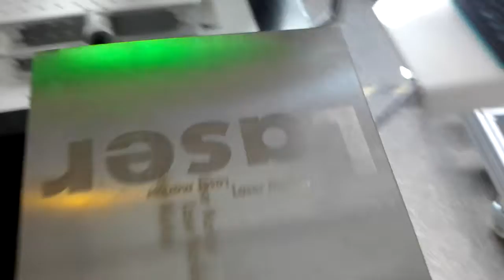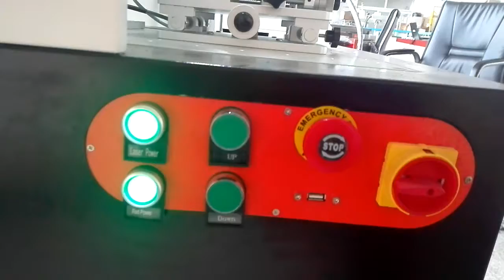test video of enclosed fiber laser marking machine